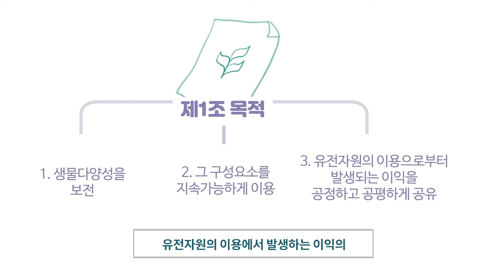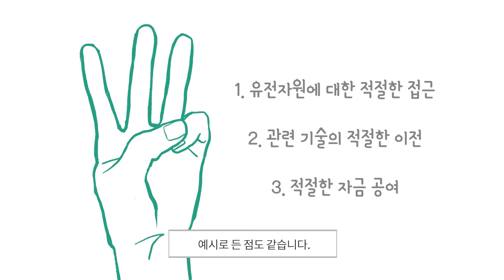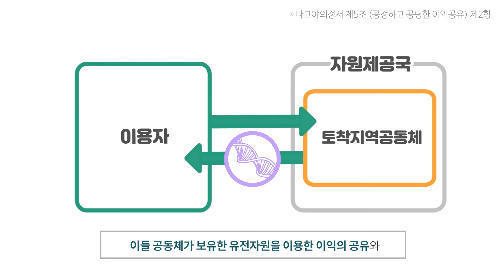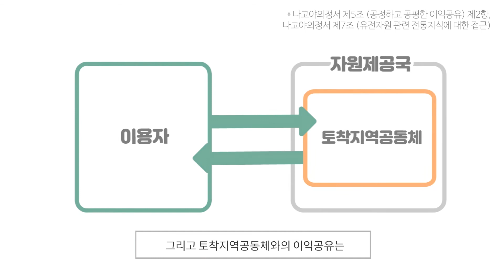61화 접근과 이익공유에 관한 나고야의정서 1편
나고야의정서는 생물다양성협약의 세 번째 목적인 공정하고 공평한 이익공유를 위한 절차를 자세하게 정합니다.

출처
• Convention on Biological Diversity, NAGOYA PROTOCOL ON
ACCESS TO GENETIC RESOURCES AND THE FAIR AND EQUITABLE SHARING OF
BENEFITS ARISING FROM THEIR UTILIZATION TO THE CONVENTION ON BIOLOGICAL
DIVERSITY (2011)
본 영상은 클로바더빙(CLOVA Dubbing)을 이용하여 제작되었습니다.